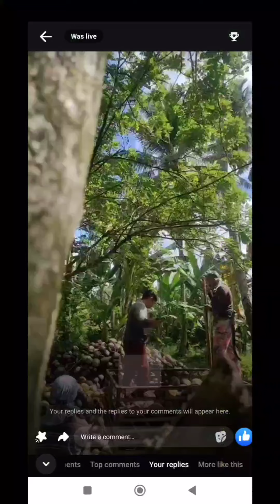buhay probinsya..ang hirap sa oras nang magkopra